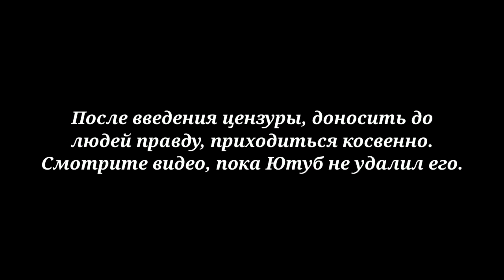Отношение адекватных людей к вирусу, который с короной.